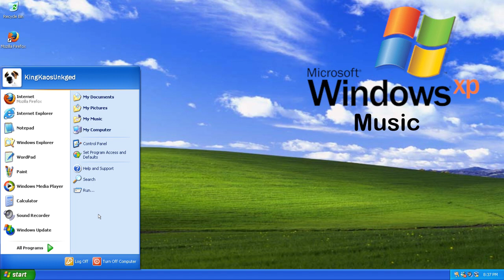Windows XP Music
Description:
It is almost 10 years since the support ended for Windows XP. Here we have the music for Windows XP. There are other versions out there!